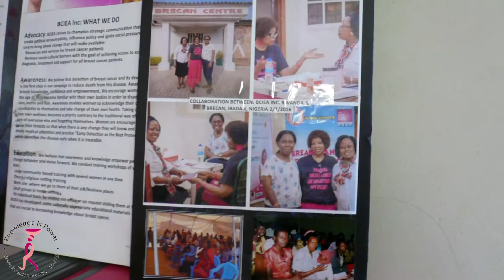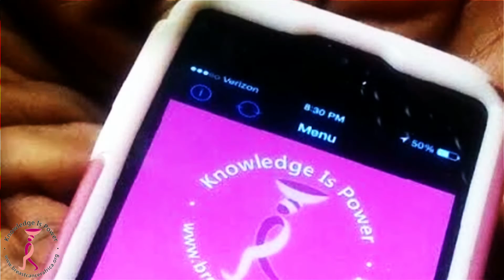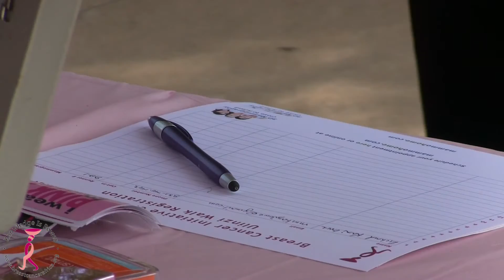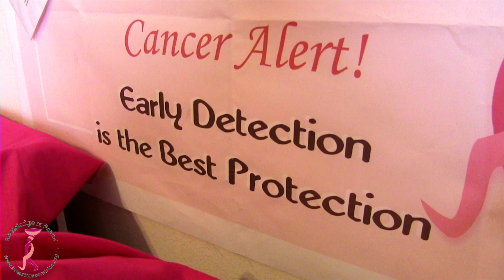BCIEA - The Story Behind Breast Cancer Initiative East Africa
BCIEA - Breast Cancer Initiative East Africa -  This video explains how BCIEA is fighting breast cancer in Africa.  Join the fight, join the cause, volunteer and more.

Philippa Kiburgu-Decuir is the founder and director of BCIEA Inc.  In this video she shares her story of how she got started and the difference her organization has made. This video was produced by Video Mojo.  VideoMojo.net & TruVisit.com are owned by Video Mojo.